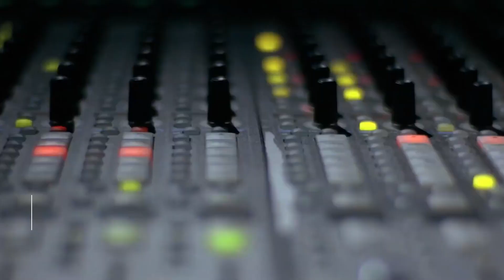Yellowstone 1932 Prequel Trailer, Release Date, Cast | BEST Yellowstone Prequel!!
Yellowstone 1932 Release Date Updates-

Taylor Sheridon, the mastermind behind Yellowstone and 1883, has announced one more spinoff series in 1932. So, everyone is waiting for its official trailer, release date, and cast updates.